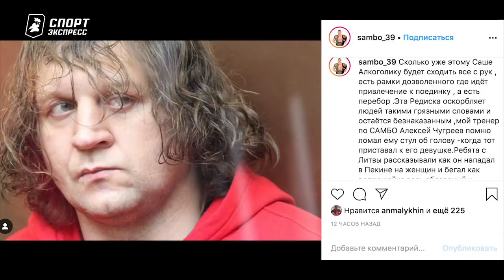Как Емельяненко выпивал в сборной России / Тренер ударил Александра стулом?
Двукратный чмемпион мира по боевому самбо Дмитрий Заболотный сообщил у себя в инстаграме, что его бывший тренер Алексей Чугреев ударил Александра Емельяненко стулом по голове, защищая свою девушку. Мы уточнили у Чугреева, действительно ли такое было, и попросили рассказать, как Емельяненко вел себя в сборной России по боевому самбо. Там они пересекались в середине 2000-х.